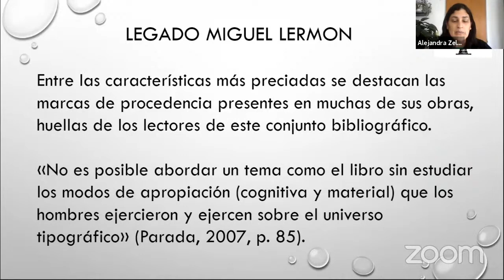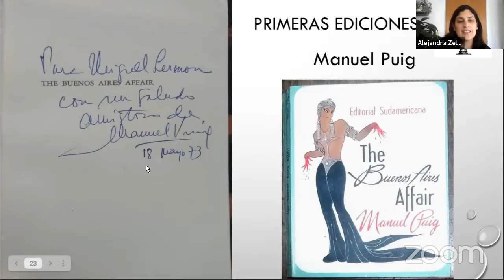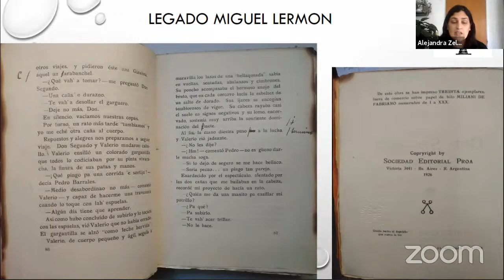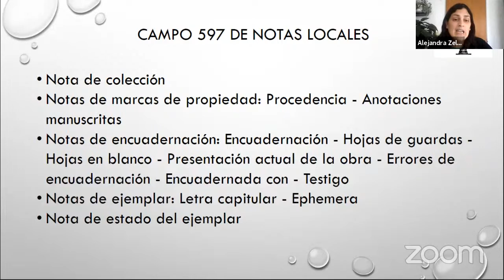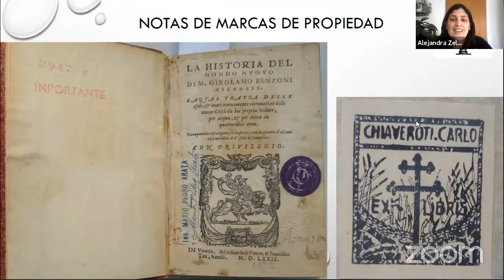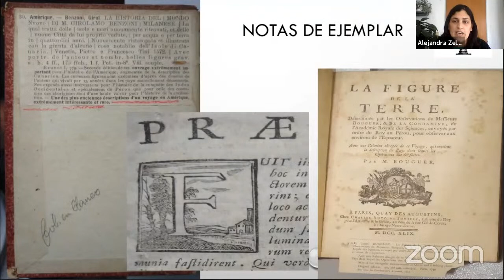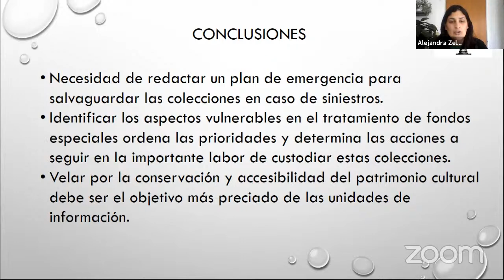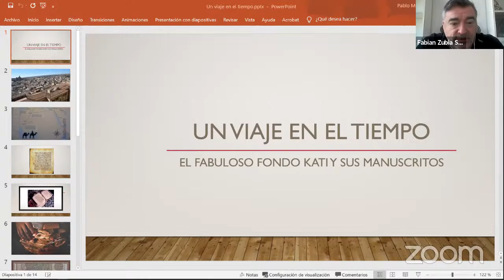V Encuentro Nacional de Instituciones con Fondos Antiguos y Raros. Bloque IV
Las huellas de los lectores en el legado Miguel Lermon de la Biblioteca de la Academia Argentina de Letras / Maricel Alejandra Zelarayán Frías - Argentina

Un viaje en el tiempo: El fabuloso Fondo Kati y sus manuscritos / Maylene Cotto Andino - España